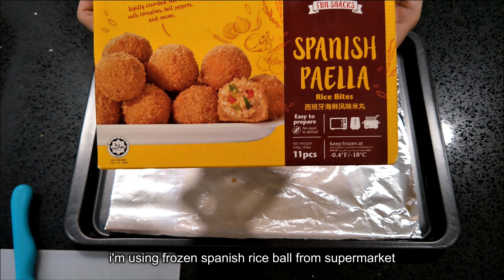[Lunchbox] Oven Baked Squid & Spanish Paella